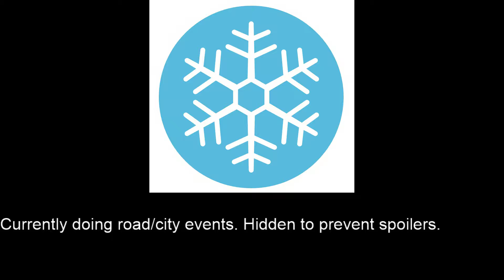Gloomhaven Scenarios 4 and then 3, Prosperity 2, Cragheart + Spellweaver + Brute